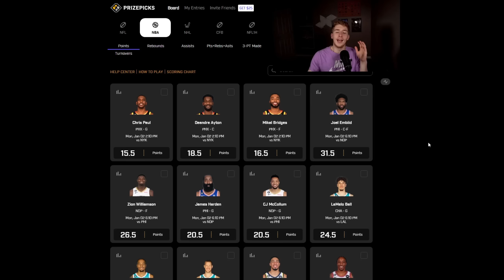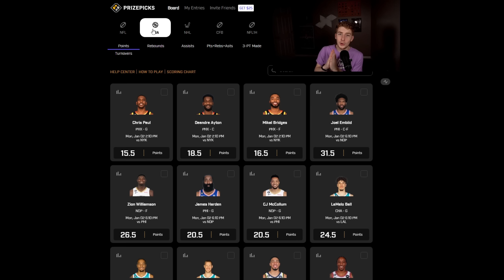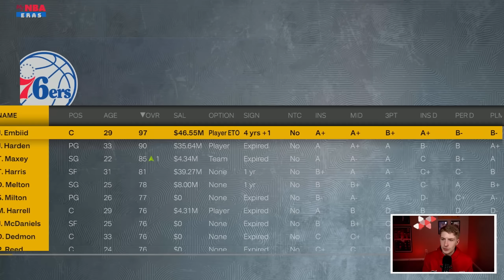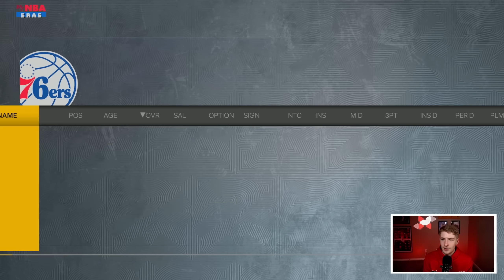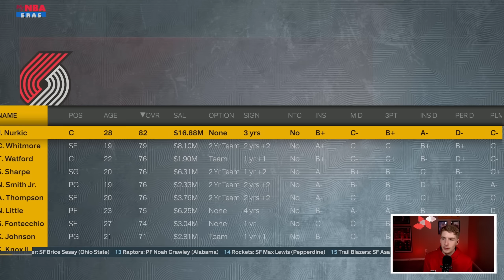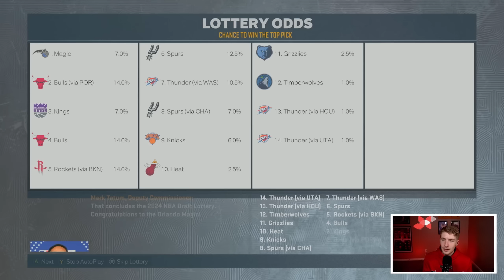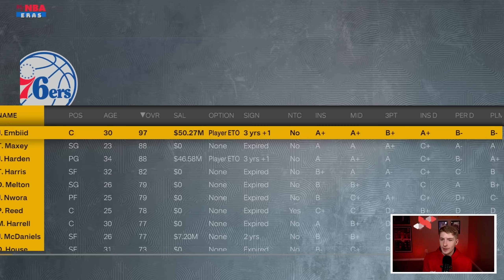I Traded Away Dame & Ant To Unleash Shaedon Sharpe..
Today we are doing a NBA 2K23 Rebuild in the NBA 2K23 MyEras continuing with a Shaedon Sharpe Portland Trailblazers Rebuild!

Timestamps
Intro 0:00
Sponsor 1:37
Rebuild 2:25